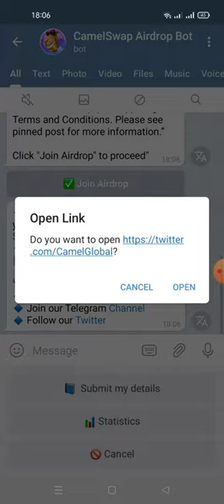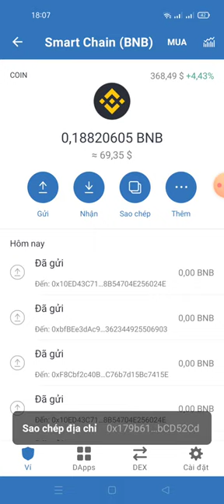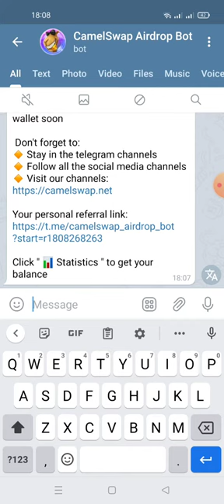adrop nhận 100.000 token CAMEL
Link ĐK chax box

Kèo rành cho người nghèo.

Gấp rất gấp (CLAIM FREE 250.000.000 WSPP )
Nếu muốn nắm giử số lượng nhiều thì bấm CLAIM nhiều lần nhé
Hoặc buy 0.01BNB được 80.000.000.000WSPP

Con này có mã thông báo lên sàn
Vẫn còn kịp ngày 10/6 lên hotbit

♨️Kèo claim token rác ngon đây ae-Claim 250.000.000
👉Copy link :
Link Clam

contract wsPp
0x46d502fac9aea7c5bc7b13c8ec9d02378c33d36f
👉Dán vào dapps trustwallet👉Chọn mạng bsc👉Và claim airdrop👉xác nhận👉phí 0.15$ bnb

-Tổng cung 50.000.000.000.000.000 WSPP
-40% nguồn cung SẼ bị đốt
- Đã được list niêm yết trên BankCEx9
- 10 tháng 6 list hotbit
- 22 tháng 6 list pancakeswap
- 24 tháng 6 list IndoEX
- 29 tháng 6 list BankCex
- List coingecko ( chưa có time)
-Contract: 0x46d502fac9aea7c5bc7b13c8ec9d02378c33d36f

PS: Con này được nhé ae, đối với 1 token MEME kiểu này mà list mấy sàn giao dịch r mặc dù sàn cỏ sàn bé xíu quất tạm 50$ bỏ đó xem nên người không.
Cộng đồng con này rơi vào tầm gần 10k